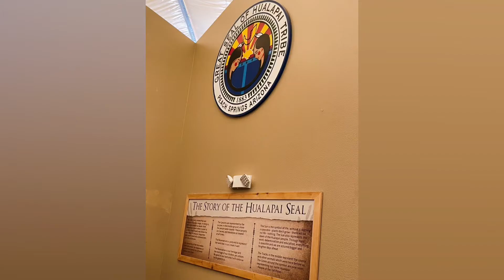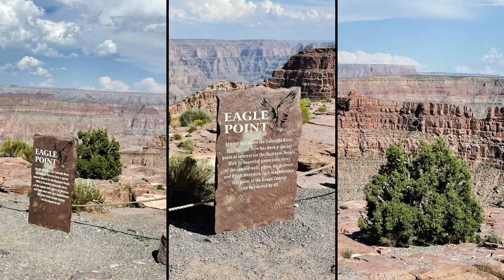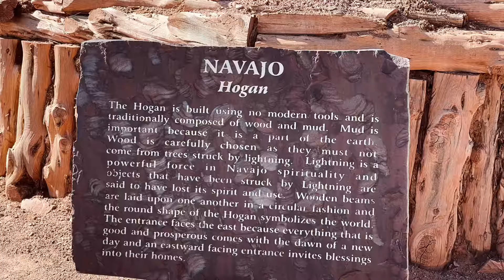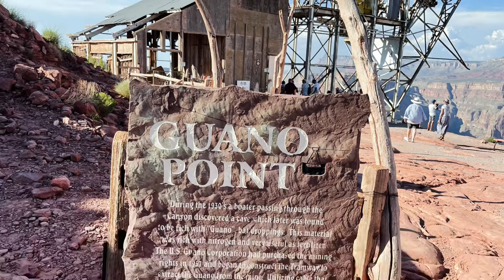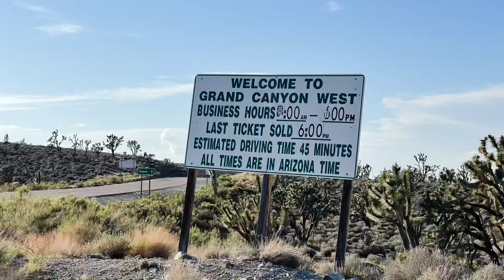Grand Canyon West!